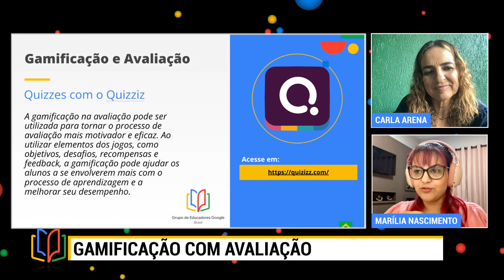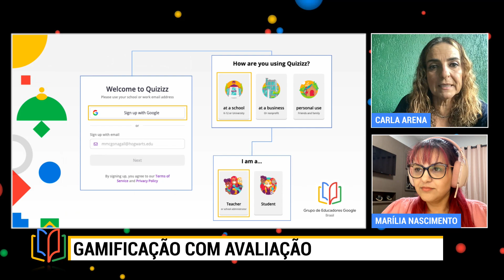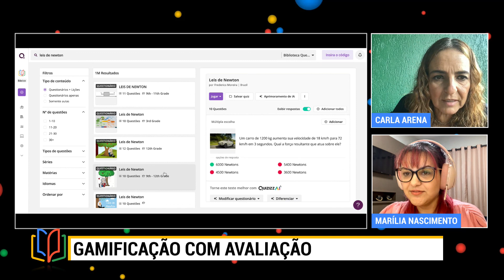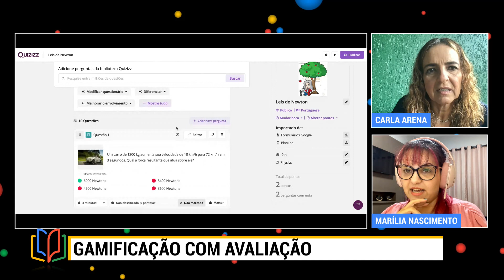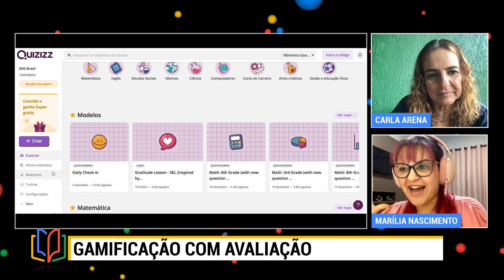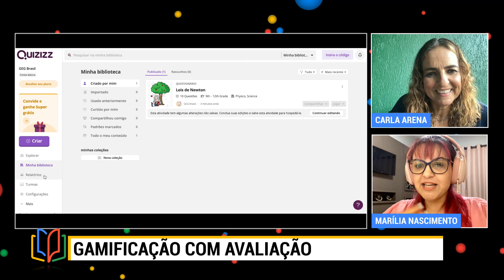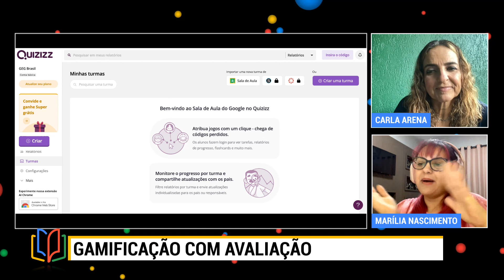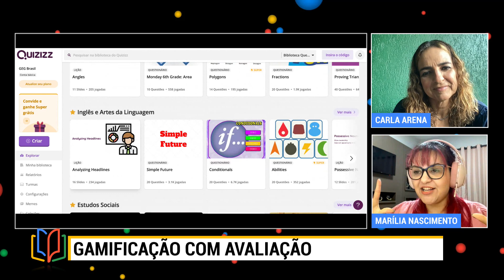GEG ON AIR #78 | Atividades avaliativas diferenciadas com Google for Education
Episódio: Atividades avaliativas diferenciadas com Google for Education

Reta final, mas não poderíamos deixar de te dar uma última dica sobre avaliações. E para isso, trouxemos de volta a líder GEG Tubarão, Mentora GEG e Google Trainer Marília Nascimento para te mostrar como criar quizzes com o Quizziz e usar a gamificação aliada à avaliação. A gamificação na avaliação pode ser utilizada para tornar o processo de avaliação mais motivador e eficaz. Ao utilizar elementos dos jogos, como objetivos, desafios, recompensas e feedback, a gamificação pode ajudar os alunos a se envolverem mais com o processo de aprendizagem e a melhorar seu desempenho. Vem que tá show!

Siga o GEG Brasil em nossas redes.